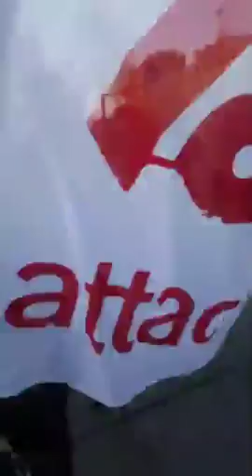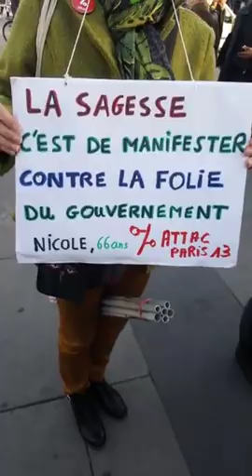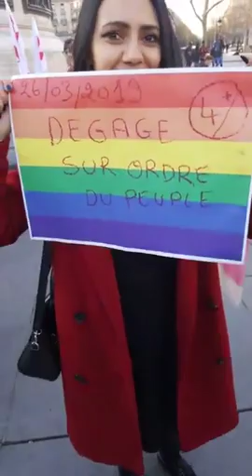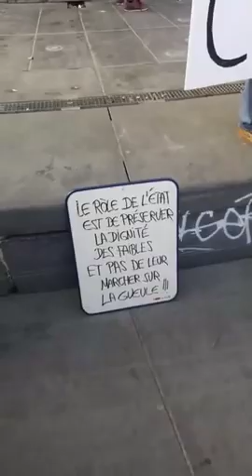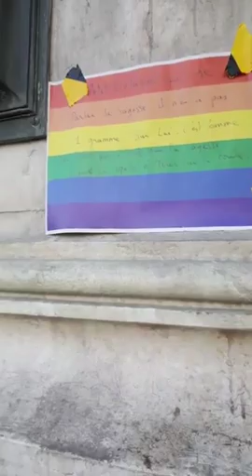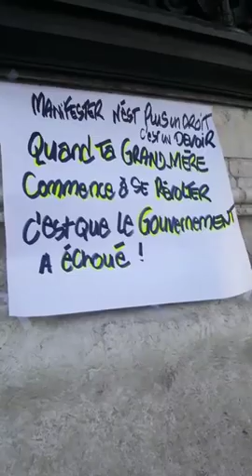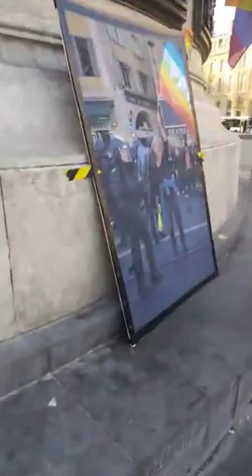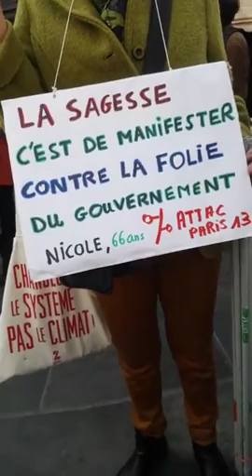Meg le jaune Place de la république 26 mars